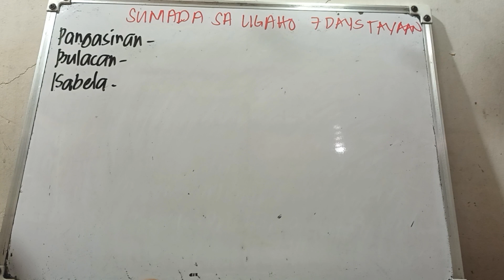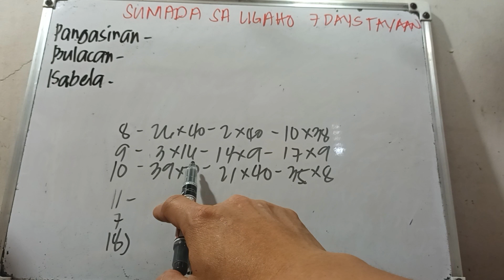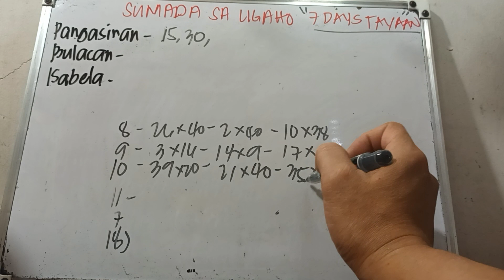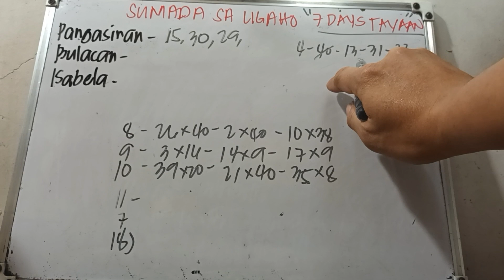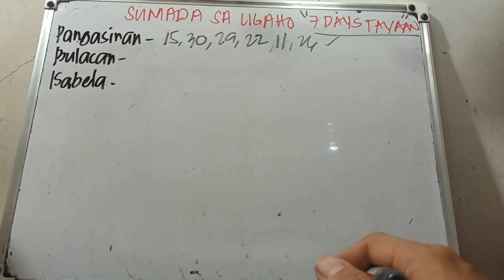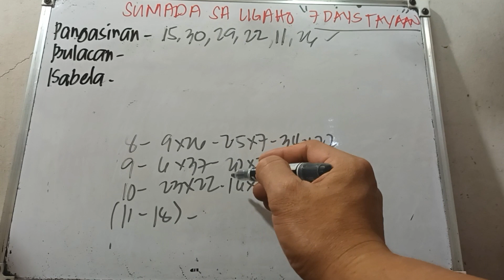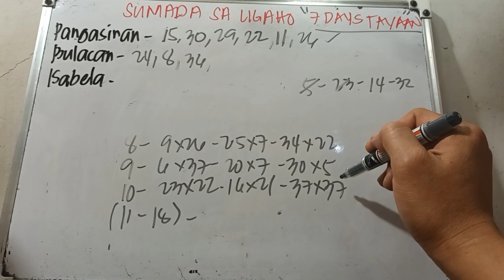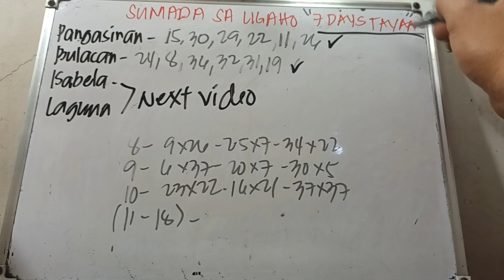SUMADA SA LIGAHO UPDATE/ STL PANGASINA/ STL BULACAN/ ALAGAAN AUGUST 11, TO AUGUST 18, 2023 ALL DAY..